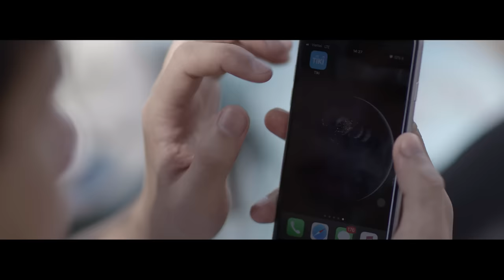SÓNG GIÓ | ICM x JACK | OFFICIAL MUSIC VIDEO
Sóng Gió là câu chuyện tiếp theo của Bạc Phận, mọi người cùng chờ đón xem điều gì sẽ xảy ra vào cuối MV nhé.

➥ XEM FULL PHIM NGẮN SÓNG GIÓ - HỒI KẾT | K-ICM & JACK | OFFICIAL SHORT FILM tại

Phim Ngắn Hồng Nhan Bạc Phận Sóng Gió sẽ được ra mắt vào ngày 1.8.2019

Sóng bắt đầu từ gió
Gió bắt đầu từ đâu?
Anh cũng không biết nữa ... Chỉ biết là dù có sóng to gió lớn thế nào thì anh cũng sẽ mãi ở bên chở che cho em suốt cuộc đời này.

Cảm ơn Tiki rất nhiều đã đồng hành cùng Jack trong MV Sóng Gió lần này. Cả nhà ơi! Tiki đi cùng Jack ft K-ICM tại

Quy định bản quyền “SÓNG GIÓ” của công ty ICM
- Reaction được lên bài ngay sau khi ra MV chính, yêu cầu: ghi rõ tên bài + ca sĩ, tác giả. Điền link video gốc vào phần mô tả và phần video gợi ý ( end card ) cuối Video
- Cover được lên bài sau 7 ngày sau khi ra MV chính, yêu cầu: đăng kênh chính chủ, video cover 1 khung hình, không quay MV, không lyric, không thay đổi lời nhạc, không cover bằng beat remix hoặc beat của người dùng khác, chấp nhận cover tự đánh nhạc cụ như piano/guitar/đàn/sáo... . Ghi rõ tên bài + ca sĩ, tác giả. Điền link video gốc vào phần mô tả và phần video gợi ý ( end card ) cuối Video
- Các trường hợp không được phép đăng tải: Re-up, Video lyric, Video karaoke, re-cover của các bạn khác, playlist v..v..

Lyric:
Jack ( K-ICM Prod )
Ver 1 :
hồng trần trên đôi cánh tay
hoạ đời em trong phút giây
từ ngày thơ ấy còn ngủ mơ đến khi em thờ ơ ờ

lòng người ai đâu có hay
một ngày khi vỗ cánh bay
từ người yêu hoá thành người dưng đến khi ta tự xưng à …

thương em bờ vai nhỏ nhoi đôi mắt hoá mây đêm
thương sao mùi dạ lí hương vương vấn mãi bên thềm
đời phiêu du cố tìm 1 người thật lòng , dẫu trời mênh mong anh nhớ em …

chim kia về vẫn có đôi sao chẳng số phu thê
em ơi đừng xa cách tôi trăng cố níu em về
bình yên trên mái nhà nhìn đời ngược dòng , em còn bên anh có phải không?

Đk 1 :
Trời ban ánh sáng , năm tháng tư bề dáng ai về chung lối
người mang tia nắng nhưng cớ sao còn tăm tối …
một mai em lỡ vấp ngã trên đời thay đổi
nhìn về anh , người chẳng khiến em lẻ loi
Rap :
Oh! … nếu em có về , anh sẽ mang hết những suy tư
mang hết hành trang những ngày sống khổ để cho gió biển di cư
anh thà lênh đênh không có ngày về hoá kiếp thân trai như Thuỷ Hử
chẳng đành để em từ một cô gái sóng gió vay quanh thành quỷ dữ

ta tự đẩy mình , hay tự ta trói bây giờ có khác gì đâu
ta chả bận lòng , hay chẳng thể nói tụi mình có khác gì nhau
yêu sao cánh điệp phủ mờ nét bút dẫu người chẳng hẹn đến kề nhau
phố thị đèn màu ta chỉ cần chung lối để rồi sống chết củng vì nhau
nhăt một nhành hoa rơi , đoạn đường về nhà thật buồn em ơi , dòng người vội vàng giờ này tình ơi tình ơi tình ơi em ở đâu rồi …
lặng nhìn bờ vai xưa , tựa đầu mình hỏi rằng khổ chưa , đành lòng chặn đường giờ đừng đi đừng đi vì câu hứa
Đk 2 :
ngày buồn giờ áo ai khâu vá quàng rồi , lặng nhìn dòng nước con sông phút bồi hồi
1 lần này hỡi em ơi ở lại đi , vạn trùng cơn đau , ngoài kia chỉ là bão tố
Đk 3 :
người thì vẫn đây, người thì cách vạn dậm ngàn mây , không say không về
rượu nào mà chả đằng , đoạn đường dài giờ này quạnh vắng ai buông câu thề …
chỉ còn lại nỗi nhớ , ngày nào chuyện tình mình vụn vỡ tơ duyên lỡ làng , lùi lại về đằng xa , cuộc đời mình chẳng bằng người ta , tiếng lòng thở than